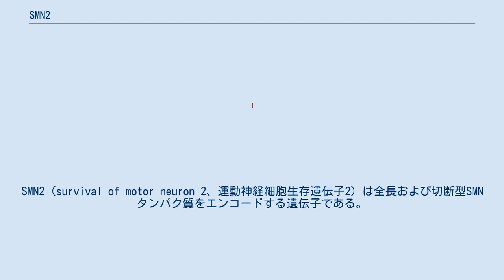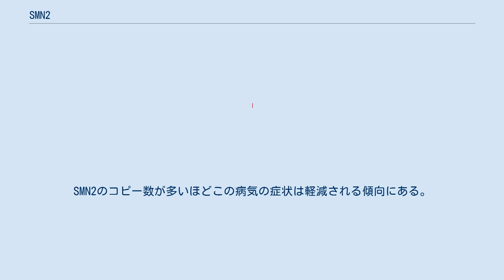SMN2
SMN2（survival of motor neuron 2、運動神経細胞生存遺伝子2）は全長および切断型SMNタンパク質をエンコードする遺伝子である。
 SMN2は染色体5q13に存在する500kbの逆位重複領域に存在する遺伝子である。
この重複領域は最低でも4つの遺伝子と繰り返し要素を含み、再構成と欠失を生じやすい。
この領域の繰り返し構造と複雑さは、ゲノム領域の構成を決定することを困難にしている。
テロメア側のコピーであるSMN1とセントロメア側のコピーであるSMN2遺伝子はほぼ同一であり、同じタンパク質をエンコードする。
2つの遺伝子の重要な違いは、エクソン7に位置する単一のヌクレオチドであり、これはエクソンスプライシングエンハンサーと考えられている。
このヌクレオチドの違いにより、SMN2遺伝子の80-90%の転写産物が切断型で生物学的な機能を持たない不安定型 (Δ7SMN) となり、たった10-20%の転写産物が全長タンパク質 (fl-SMN) となる。
 SMN1とSMN2の両方の遺伝子の9つのエクソンは、歴史的にエクソン1、2a、2b、3-8と命名されている。
遺伝子変換現象が2つの遺伝子に関連しており、それぞれの遺伝子のコピー数のばらつきをもたらしていると考えられている。
 SMN1の変異は脊髄性筋萎縮症を引き起こすが、SMN2の変異ではこの病気は起きない。
SMN2のコピー数が多いほどこの病気の症状は軽減される傾向にある。
 この記事には、パブリックドメインのアメリカ国立医学図書館の資料が組み込まれています。